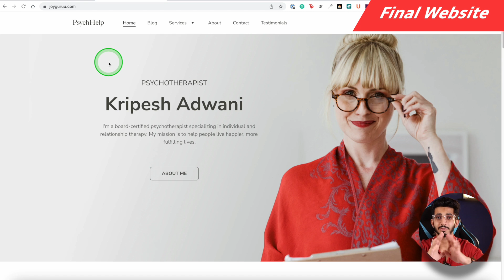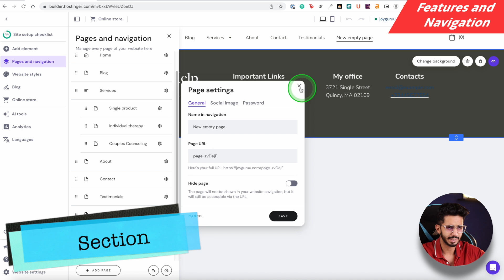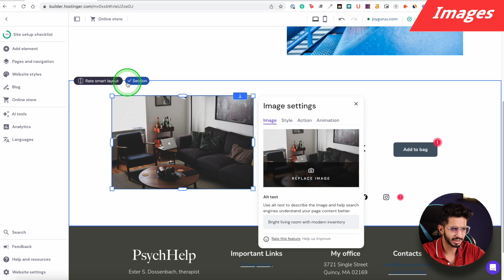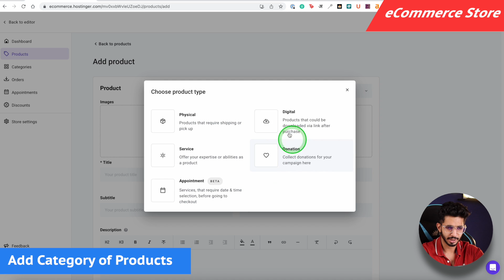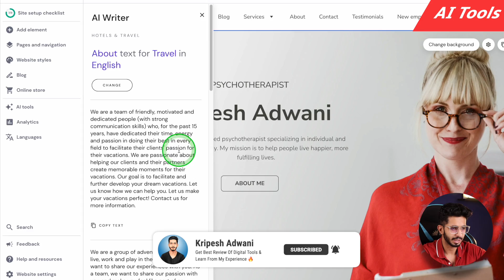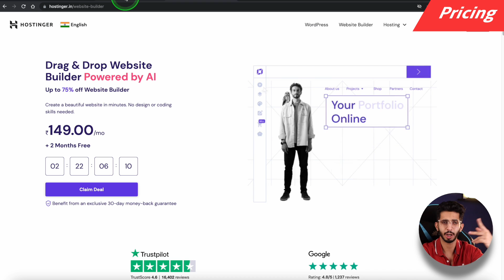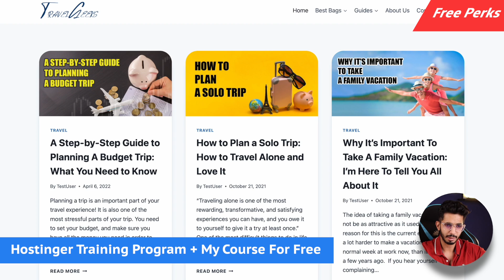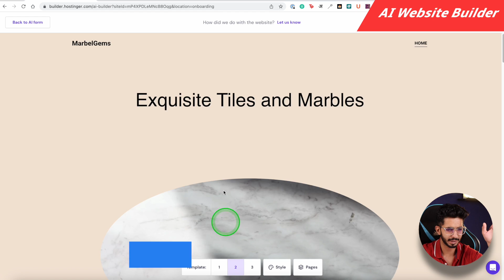Hostinger Website Builder Review हिन्दी (2023) 🔥 - Best Website Builder For Small Business? 🤔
👋 Welcome to our comprehensive review of the Hostinger Website Builder. In this video, I would be showing you the final website that we’ve built using this tool, giving you a firsthand look at what you can achieve. We’ll also delve into the nitty-gritty of the website builder, including the editor interface, the selection of templates, and the different features you can use to customize your site.

I will also discuss the quality of images you can implement on your site, the speed of the website builder, and the level of support you can expect from Hostinger. Plus, we’ll give you a rundown of the platform’s capabilities for blogs and eCommerce stores, as well as its unique AI tools.

Pricing is a crucial aspect when choosing a website builder, and we’ll provide a detailed overview of Hostinger’s pricing plans. We’ll also highlight the free perks that come along with each package.

I have included a disclaimer for total transparency and an additional segment on AI website builders, which are becoming increasingly popular. Finally, we’ll wrap up the review with a list of pros and cons, and our final verdict on the Hostinger Website Builder.

Whether you’re a seasoned website creator or a beginner, this video is designed to provide you with a complete understanding of the Hostinger Website Builder and help you decide whether it’s the right tool for you.

⌛TIMESTAMPS
00:00 Intro
00:53 Final Website
1:40 Interface
1:55 Template
2:07 Editor
2:46 Features and Navigation
3:47 Images
4:06 Speed
4:37 Support
4:45 Blog
5:17 eCommerce Stores
6:25 AI Tools
7:55 Pricing
9:12 Free Perks
10:07 Disclaimer
10:26 Ai Website Builder
11:47 Pros
12:18 Cons
12:35 Bottom Line